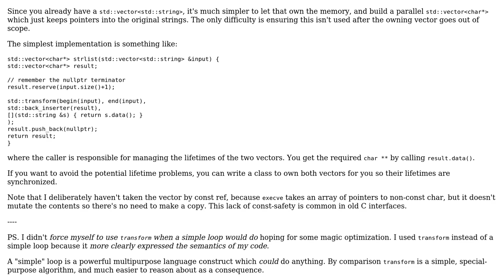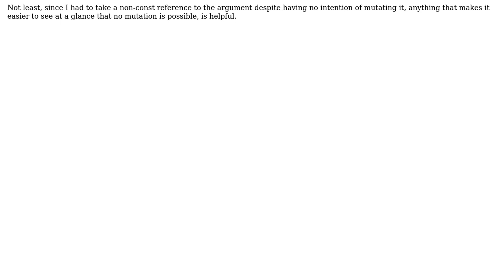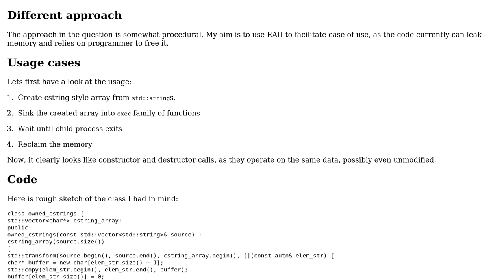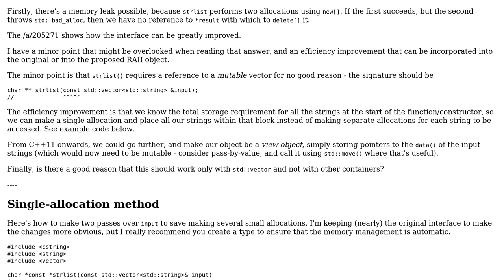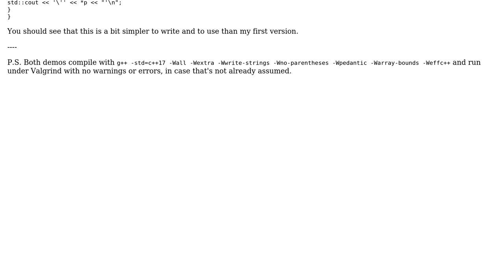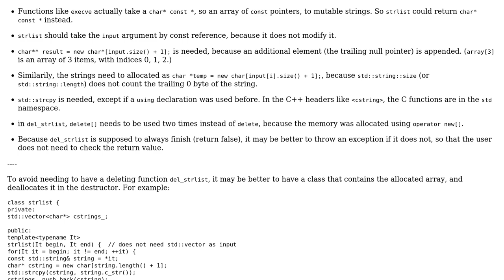Code Review: Create a C style char\*\* from a C++ vector‹string› (6 Solutions!!)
Code Review: Create a C style char** from a C++ vector‹string›

With thanks & praise to God, and with thanks to the many people who have made this project possible! | Content (except music & images) licensed under CC BY-SA | Music | Images & others | With thanks to user wrosecrans user Useless user Toby Speight user tmlen user Stephen Rauch user muru user Martin York user jvb user Incomputable and the Stack Exchange Network Trademarks are property of their respective owners. You are responsible for your own actions.